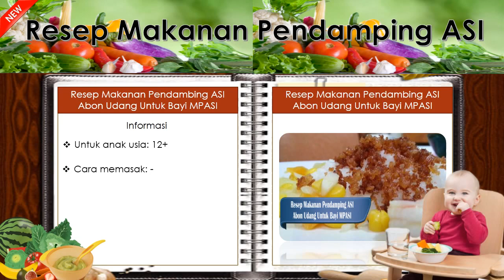Makanan Pendamping ASI Abon Udang Untuk Bayi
Makanan Pendamping ASI Abon Udang Untuk Bayi MPASI - Iya bun, Abon Udang untuk pelengkap MPASI, ko kaya orang dewasa ajah yah ada abon untuk pelengkap makanan bayi, hehehh. Iya bun, agar si buah hati kita tidak bosan dengan MPASI yang itu-itu saja. Karena makanan sangat penting untuk tumbuh kembang si kecil. Kalau dia ga mau makan karena bosan gimana bun, kan bunda sendiri yang repot. Untuk mensiasati agar anak tidak bosan dengan menu makanan setiap harinya, bunda harus kreatif donk heheh...iya tentu saja makanannya harus yang bergizi. Untuk itu kali ini, saya akan sharing menu spesial penangkal agar anak tidak bosan makan, dengan menu ini malah si buah hati akan semakin lahap makannnya. heheh. yuk simak resep dan cara membuat Abon Udang untuk buah hati kita.

Bahan-bahan

10 ekor udang ukuran sedang

1 bawang merah

1 bawang putih

ketumbar secukupnya ( opsional )

minyak secukupnya

Cara membuat